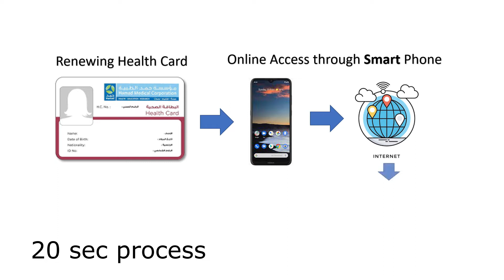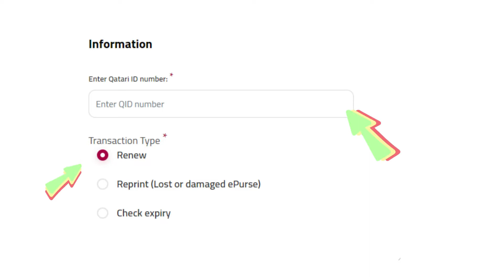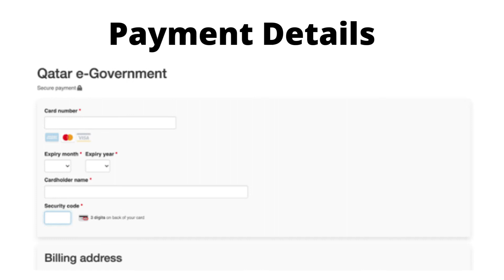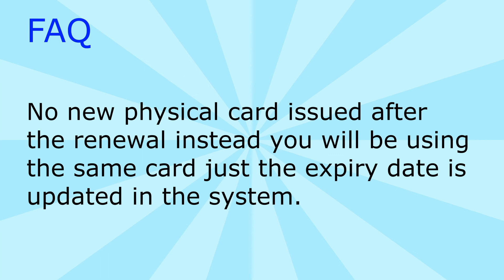Renew Hamad Health Card Qatar| Now you know!| Know It Media Channel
*Having health card will subsidized your consultation, treatment & prescription cost if you visit any of the government facilities in Qatar.

* Renewing your Hamad Health Card as easy as 123 through online transaction using your smart phone and will take only approximately 20seconds if you have all the details.

*You can renew your own health card or others health card using their e-services.

*Card renewal is available 24x7 including holidays and can be done immediately.

* Health card is having yearly fees (adult & children): 100Qr for expatriate residents, 50Qr for Qatari Citizen, 50Qr for GCC Citizen and 50Qr for Domestic Staff.